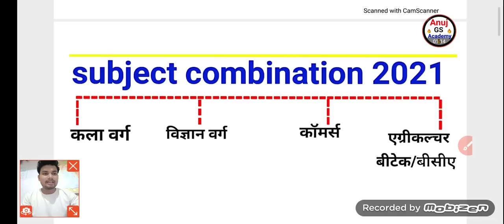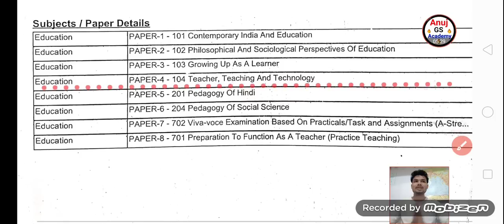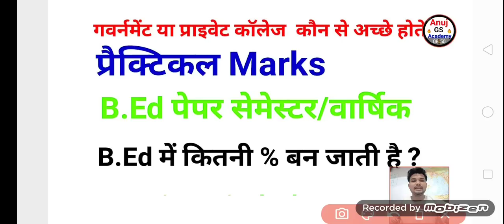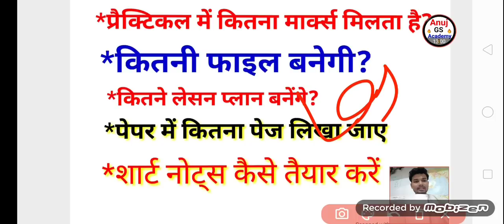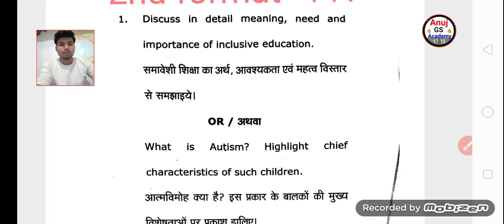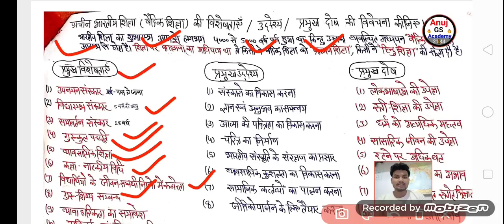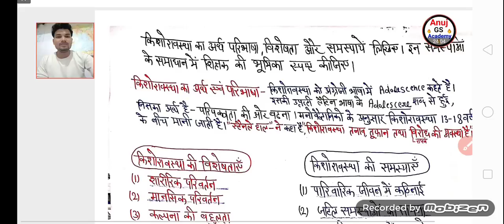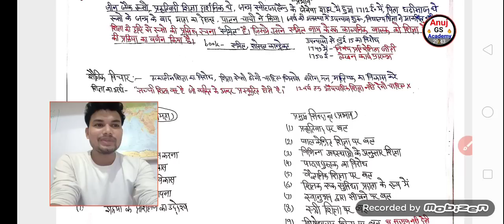up b.ed syllabus 1st year 2021-22